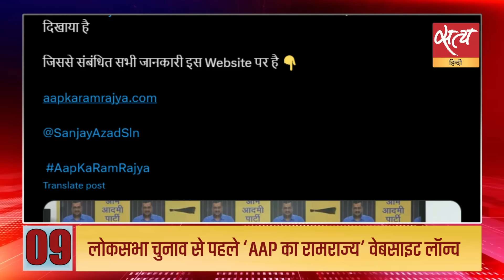Satya Hindi news Bulletin| 17 अप्रैल,दोपहर 2 बजे तक की खबरें| Lok Sabha election 2024। Rahul Gandhi।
Satya Hindi news Bulletin |  ‘यूपी में गाजियाबाद से लेकर गाजीपुर तक BJP का सफाया होने जा रहा’  | पहले तो 180 का अनुमान था, अब लगता है 150 पर ही सिमटेगी भाजपा: राहुल गांधी